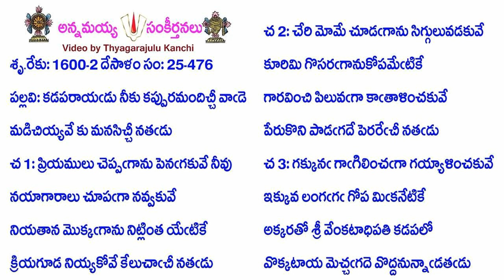Book25-Song476-12561-కడపరాయఁడు నీకు కప్పురమందిచ్చీ వాఁడె-kaḍaparāyam̐ḍu nīku kappuramandiccī